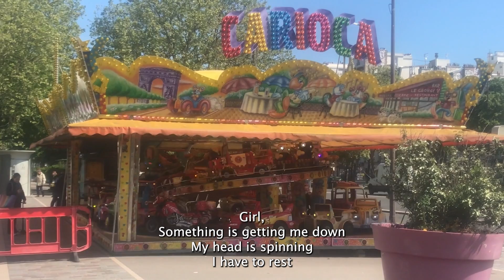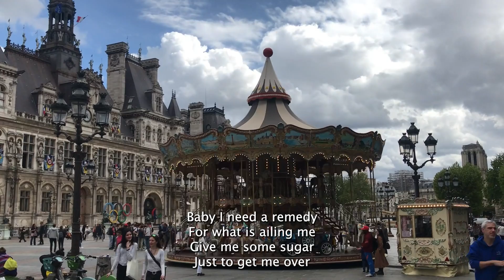Mary Go Round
Denise King, Supadry and Joseph Langley